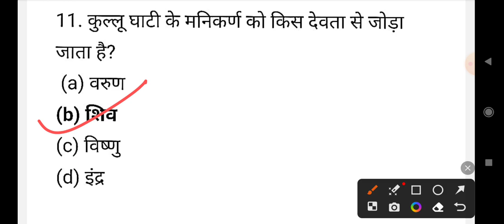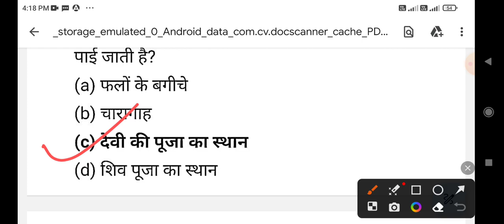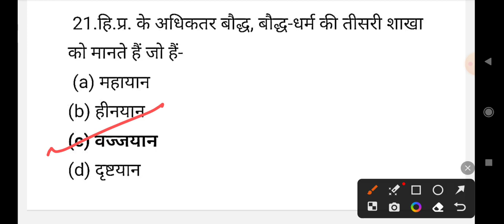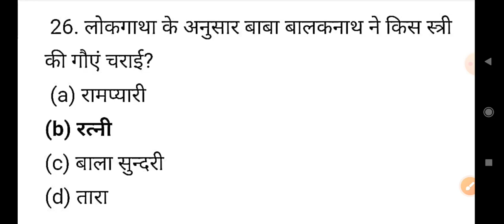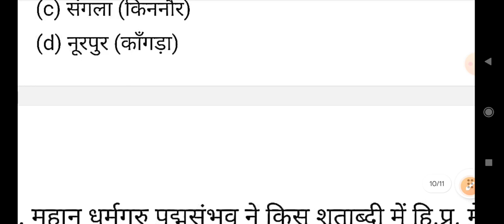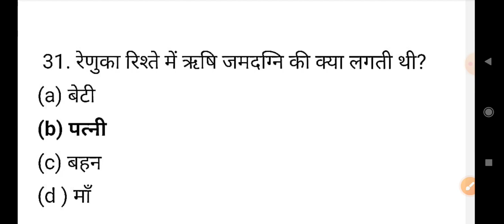HP GK || MCQs || हि.प्र. सामान्य ज्ञान || अति महत्वपूर्ण प्रश्न|| exam|| हिंदी प्रतियोगिता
HP GK || MCQs || हि.प्र. सामान्य ज्ञान || अति महत्वपूर्ण प्रश्न|| exam|| हिमाचल प्रदेश के धार्मिक मान्यताओं से संबंधित अति महत्वपूर्ण प्रश्न || परीक्षा में पूछे गए अति महत्वपूर्ण प्रश्न|| हिंदी प्रतियोगिता ||